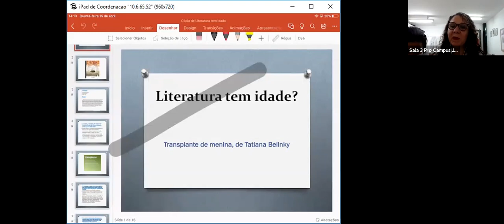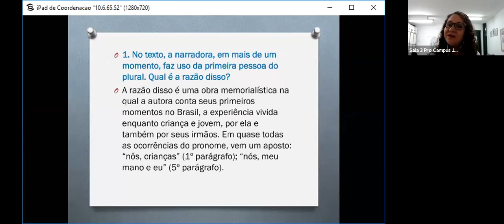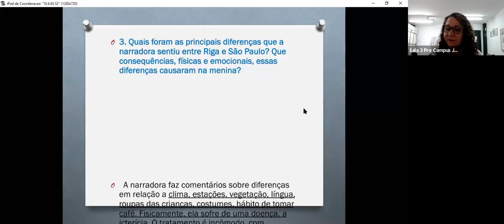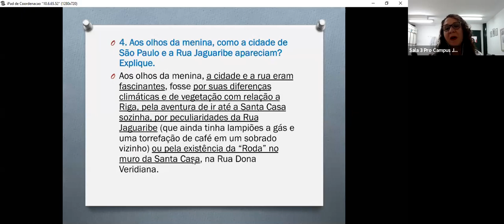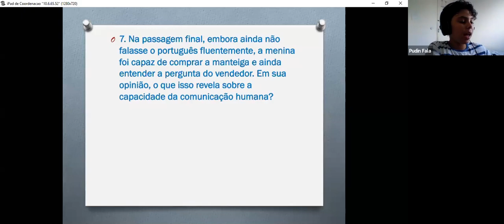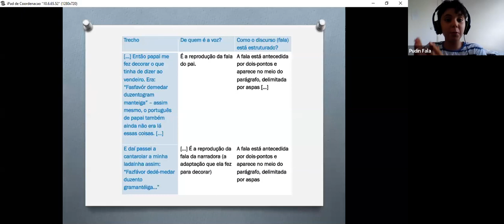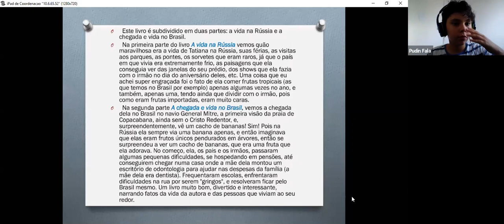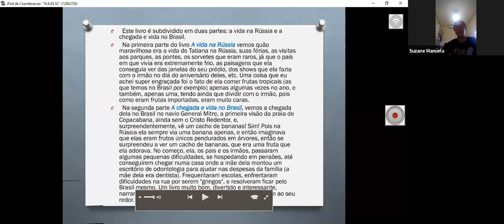Sala 3 - 8º Ano Ensino Fundamental Parte 1 - Aula do dia 15/04/2020